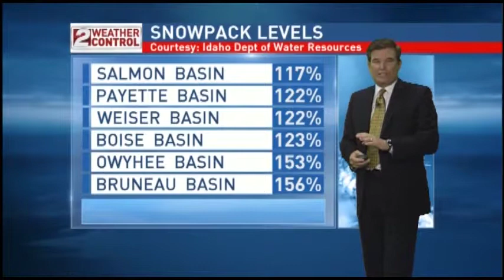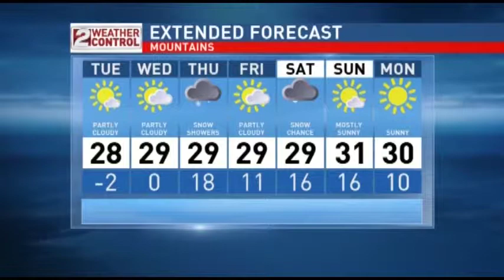Idaho Late Afternoon Weather Update Feb 01